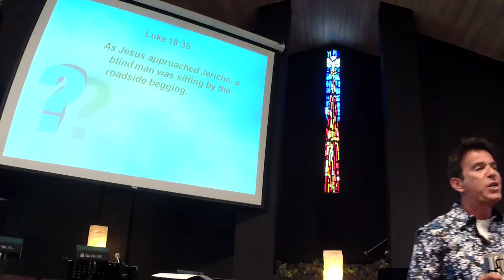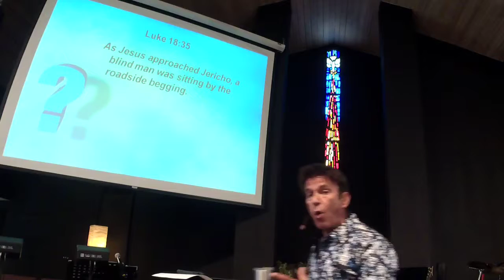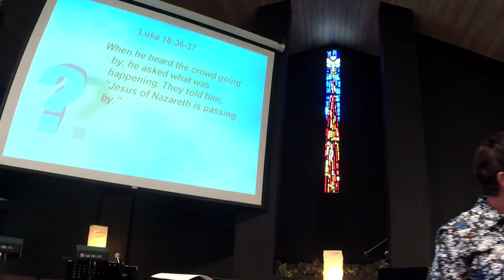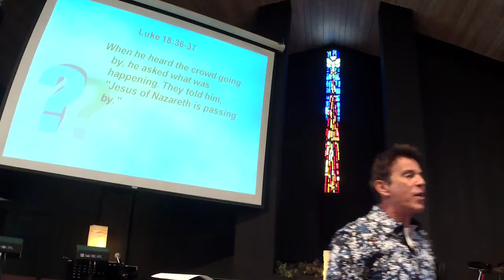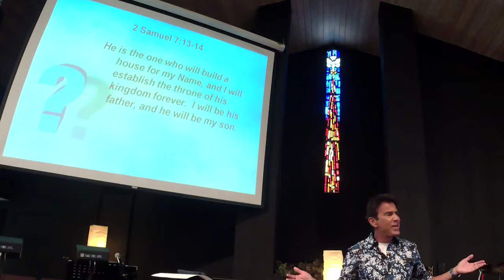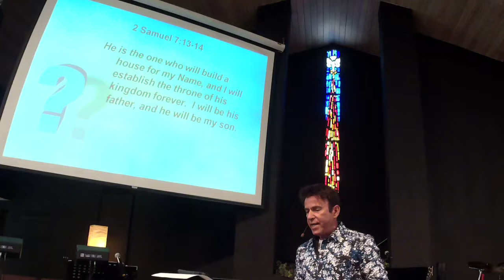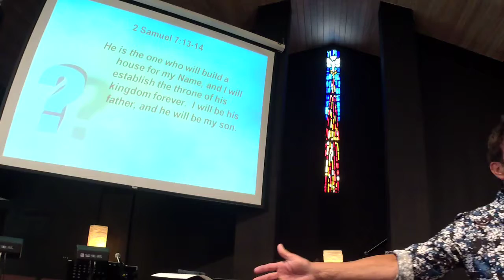Jesus Has Questions, Do You Have Answers? Part 4a - Pastor Bill Wolfson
Sermon from Sunday morning July 7, 2019.

Go to Hemet.Church for more!